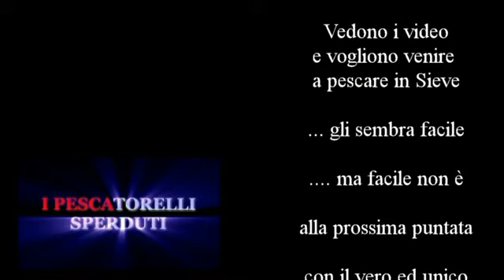Pescare con i Pescatorelli Sperduti in Sieve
Carassi qualche Barbo e dimorto Topilio